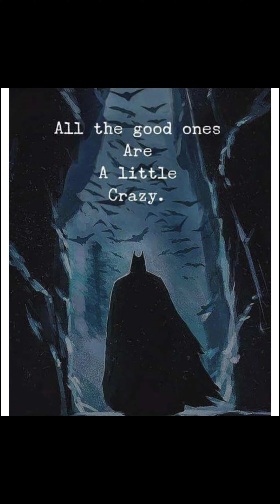DO you even BRAVE, bro?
Hottest Crypto of 2021